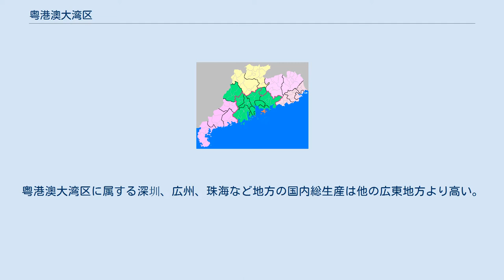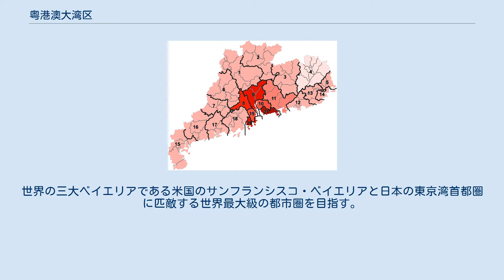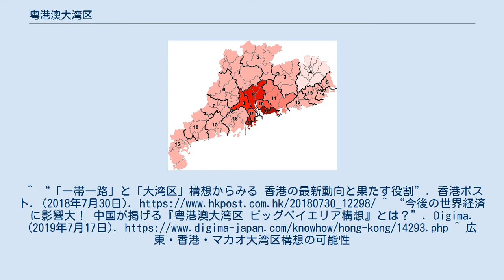粤港澳大湾区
粤港澳大湾区の衛星図 粤港澳大湾区と珠江デルタの違いを説明する。
粤港澳大湾区は緑エリアで示される一方、珠江デルタは赤ラインで示され、肇慶と恵州の市区のみ含める。
 2015年、広東各地級行政区の人均国内総生産分布図。
粤港澳大湾区に属する深圳、広州、珠海など地方の国内総生産は他の広東地方より高い。
 粤港澳大湾区（えつこうおうだいわんく、英語：Guangdong-Hong Kong-Macao Greater Bay Area、ポルトガル語：Grande Baía Guangdong-Hong Kong-Macau、略称：大湾区）は、中華人民共和国国務院によって制定され、香港（港）・マカオ（澳）・広東省（粤）珠江デルタの九つ都市（広州、深圳、東莞、恵州、仏山、江門、中山、珠海、肇慶を含む）を統合したグレーターベイエリアを目指す地域発展計画である。
世界の三大ベイエリアである米国のサンフランシスコ・ベイエリアと日本の東京湾首都圏に匹敵する世界最大級の都市圏を目指す。
 ^ “広東・香港・マカオを結ぶベイエリア 名実ともに世界一になれるか？”. AFPBB (2018年6月24日). 2019年5月19日閲覧。
 ^ “中国「ベイエリア」、東京圏やＮＹ圏超えるＧＤＰ目指す－30年までに”. ブルームバーグ (2017年8月24日). 2019年5月19日閲覧。
^ “「一帯一路」と「大湾区」構想からみる 香港の最新動向と果たす役割”. 香港ポスト. (2018年7月30日). ^ “今後の世界経済に影響大！中国が掲げる『粤港澳大湾区 ビッグベイエリア構想』とは？Digima. (2019年7月17日). ^ 広東・香港・マカオ大湾区構想の可能性